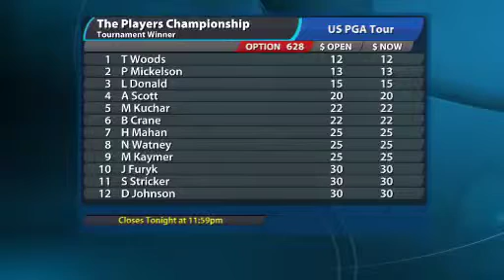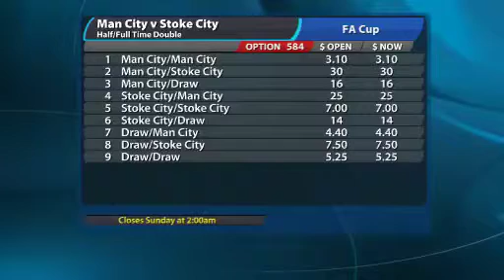Sports Update 12 May